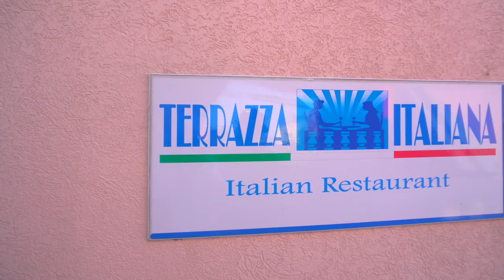LET'S GIVE BACK | CROESBROS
We feel like it's the time of the year to just simply give back to people or kids who need it the most. We've accomplished so much this year...so we feel like giving back YA KNOW!! hahaha , we gonna do our best to do more things like this in the future! We want to also inspire you guys to do the same :).

Musically - gilmhercroes & jaydencroes